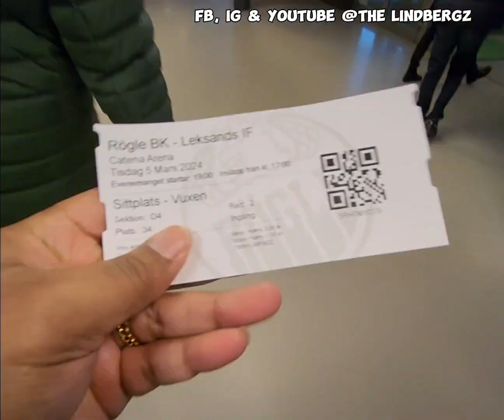Catena Arena | Pre-game Snack & Ice Hockey Anticipation! Part 1 | RÖGLE BK vs. Leksands IF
Join us for an exhilarating ice hockey experience as The Lindbergz attend the game between @roglebk1932   and @leksandsifofficiella @Catena Arena  in @Ängelholm, Sweden! 🏒

Part 1 kicks off with a light snack before the intense action begins on the ice.

Facebook @Fredrik Sasha Lindberg
                    @The Lindbergz